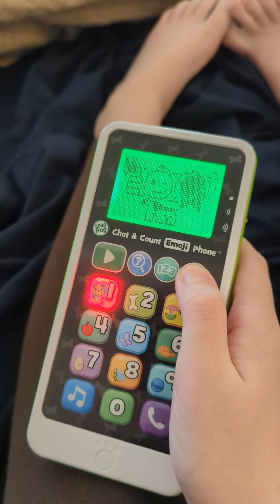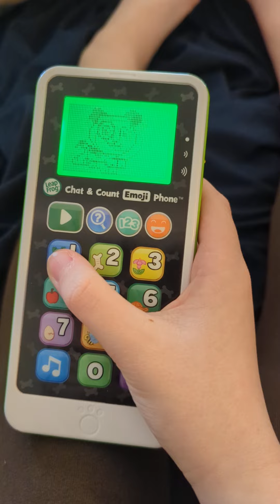How many emojis can I post on my phone?!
電話電話電話！